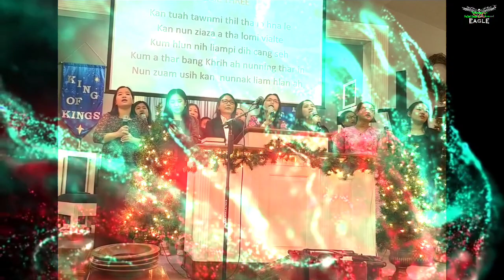Kum Thar Nisung 2023 Cover by GBCWM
Here is a New Year song which our GBWF sang on the first day of January 2023 as welcoming New Year 2023.